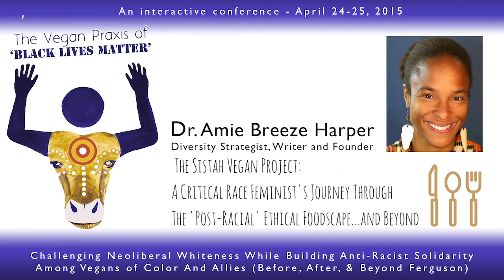Vegan Praxis for Black Lives Matter (1 of 20)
Dr. Amie Breeze Harper introduces her second Sistah Vegan web conference, this one titled A Vegan Praxis for Black Lives Matter. The conference ran for two days in 2015; this is the remastered and streamlined presentation of the audio, slideshow, and visual content; transcriptions are available on the WakingJustice.org website.